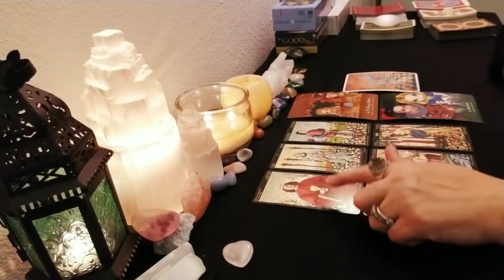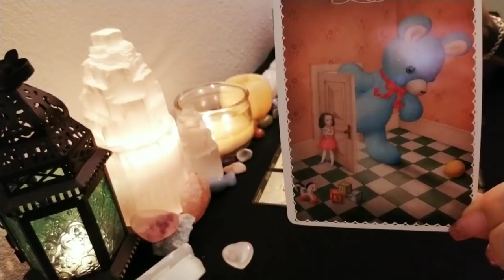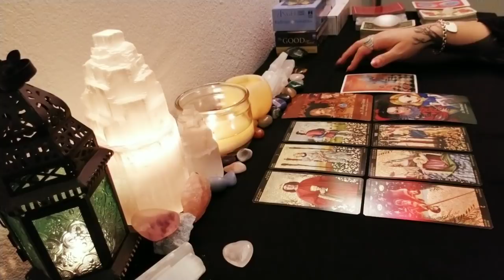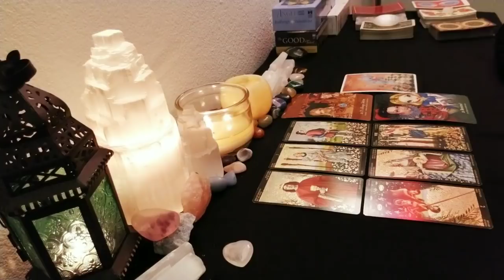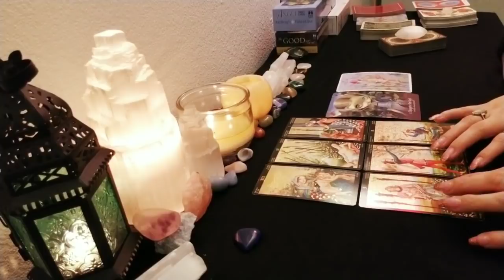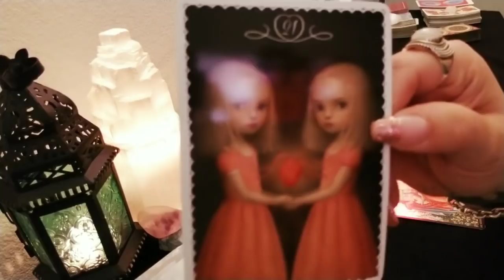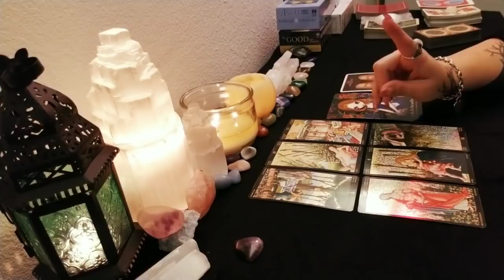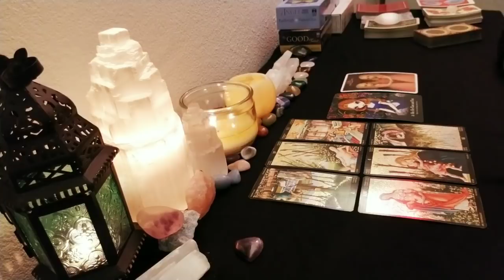What does your CRUSH FEEL about YOU? | Pick A Card Tarot | Timeless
Time stamps:
#1. 0:46
#2. 5:39
#3. 12:12
#4. 16:06

🔮🔮🔮🔮 Live Readings 🔮🔮🔮🔮🔮

Price: $75

Option #1🌟

Aura Reading🌟

Price: $25

Drawing of how I see your aura colors and what they mean. Includes the use cards and other methods to tell you more about yourself.

Please provide via email your first name clear picture of yourself against a white wall shoulders and up with no filters and date of birth along with any background info you wish to share.

Option #2🌟

One Question🌟

Price: $10

(Add more questions in 10 minute and $10 increments)

Send question via email along with payment if about another person please provide both of your first names and date of birth along with as much background info you wish to share.

Option #3🌟

Dream interpretation🌟
🌟In depth🌟

You provide as many details about your dream via email with any questions/background info and I will interpret the dream and pull tarot cards to clarify any additional meanings.

Price: $20

Option #4🌟

Price: $30

Option #5🌟

Price: $45

Option #6🌟

This reading is a 2 step process and takes up to a week. This reading mixes a scientific/psychological aspect with a spiritual/tarot/Oracle cards designed by me to help you find your purpose in life and reach your full potential. I will use unlimited amounts of Oracle and tarot cards.

This reading isn't really meant to be a Love reading. If you want a love reading please refer back to #5 or #4. Not saying love will not show up but this reading can really help those trying to find out what career path and spiritual path they should take to find the most purpose and happiness.

Please send via email Full name, date of birth along with any questions and background info you wish to share.

Price: $75

7-10 days

(When I get around 10 patrons I will include very exclusive content like paranormal investigations and experiences)